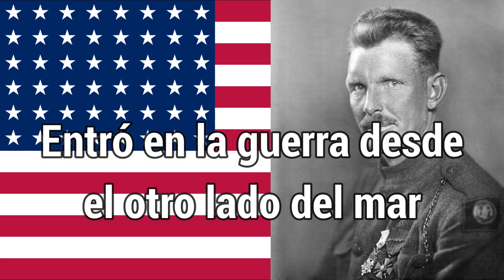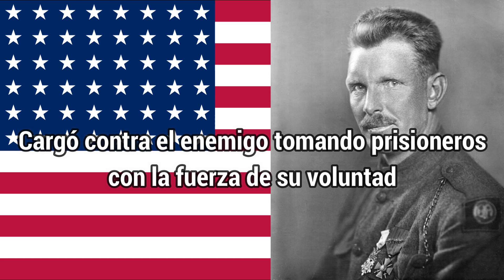Sabaton 82nd all the way sub español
La 82.a División de Infantería fue una unidad del ejército estadounidense durante la Gran Guerra y entró en acción en el bosque de Argonne. Los "Todos los estadounidenses", como se les llamaba, se ganaron el nombre porque tenían al menos un soldado de los 48 estados de Estados Unidos (en ese momento).

La canción habla sobre el sargento Alvin York y los hechos que le valieron una Medalla de Honor de Estados Unidos al cargar contra un nido de ametralladoras alemanas, tomar al menos una ametralladora y capturar a 132 soldados alemanes.